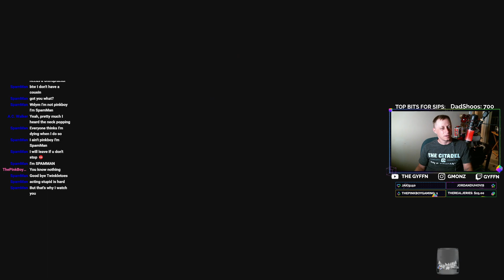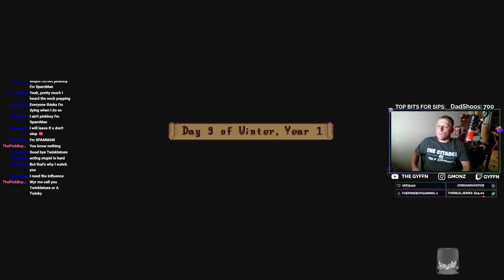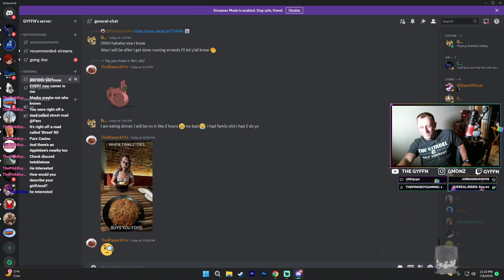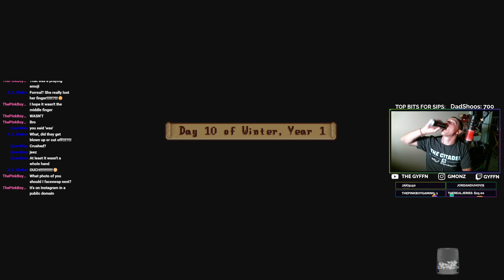STARDEW VALLEY #9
CHECK ME OUT ON TWITCH.TV/GYFFN 🦅

Uploading videos and shorts 🩳

Gaming 🕹️Bowling 🎳 Snowboarding 🏂

📍Live Monday - Friday @ 4 📍

📍Live Saturday & Sunday @ 12 📍
SCHEDULE:

📍MiSFiT MONDAY'S 📍

📍TRANSCENDENT TUESDAY 📍

📍WET WEDNESDAY📍

📍THiCC THURSDAY📍

📍FUNDAY FRIDAY📍

📍SIPPIN' SATURDAY 📍

📍SUNDAY SCARIES 📍